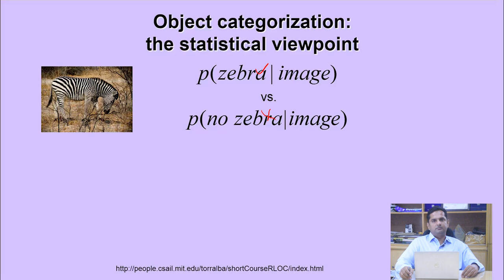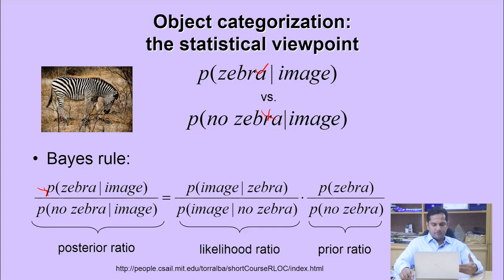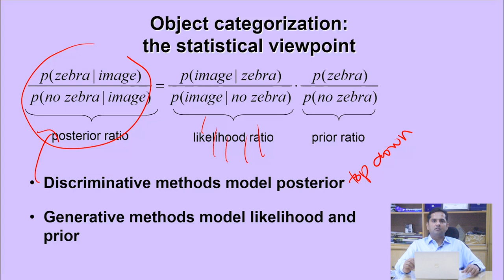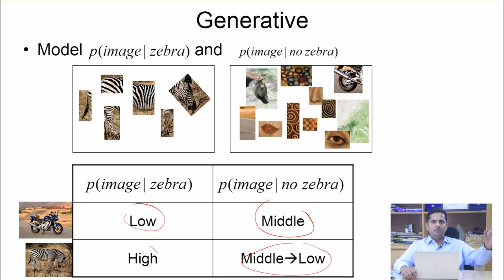Digital Image Processing (57) || Object Recognition || Statistical Formalism || Urdu || Hindi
Object Recognition, Mid 1990s: Sliding Window Approaches.